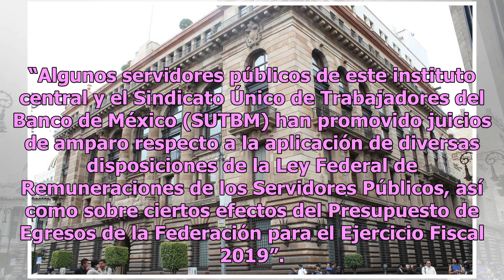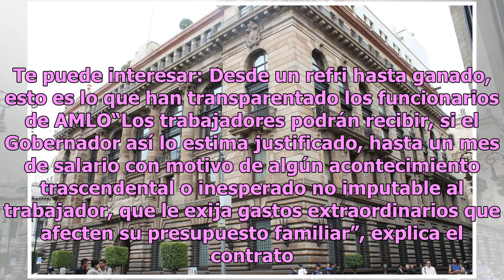En Banxico, altos funcionarios huyeron para evitar recorte de sueldos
Agustín Carstens Carstens se fue el 30 de noviembre de 2017 del Banco de México (Banxico) con un empleo y nueva vida en Suiza. No fue el caso de Fernando Luis Corvera Caraza y Pascual Ramón O'Dogherty Madrazo, dos figuras clave en la institución quienes un año después optaron por pedir su jubilación...